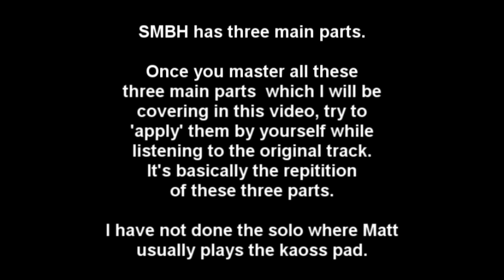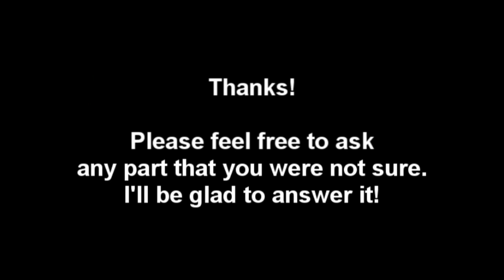Supermassive Black Hole - Tutorial, Lesson, How to play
This is my reupload of SMBH guitar tutorial.

I will edit this section again.